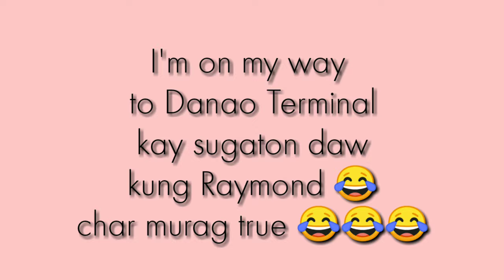WITH HIM!!!! (FIRST VLOG TOGETHER)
Decmber 20 2019
After 7 months of LDR, we finally met. Big thanks to my Ate , Because siya ang ga dala nako didtu Cebu.
More Vlogs is coming guys.